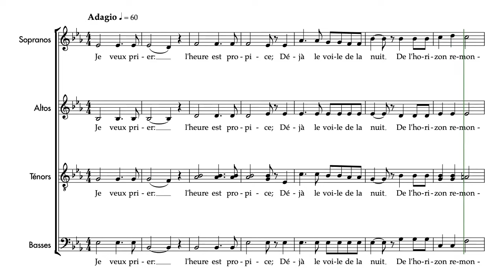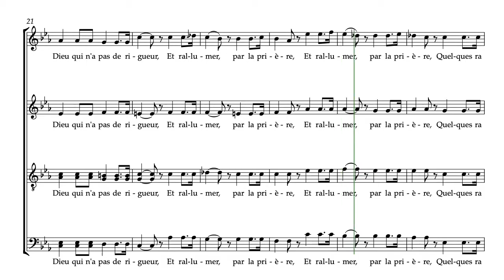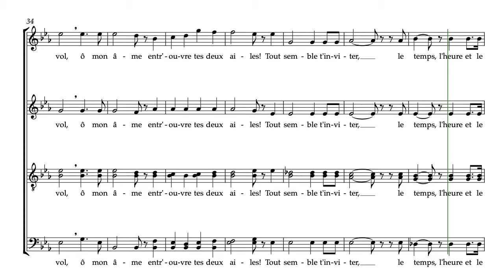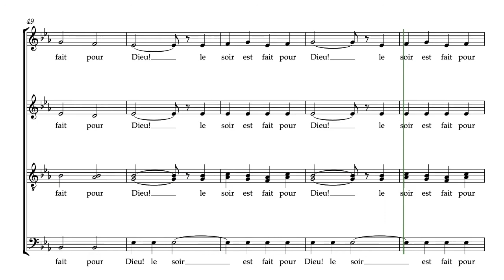Gounod, Charles | Prière du soir | Guide voix Sopranos